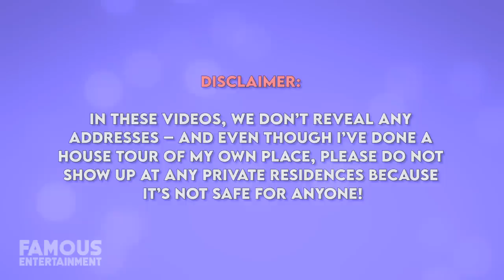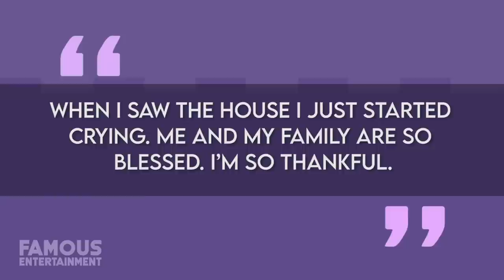Janet Jackson | House Tour | New York Penthouse, London Townhouse and More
Janet Jackson is an American singer, dance choreographer, actress, and producer who rose to prominence alongside her world-famous family, “The Jacksons” in the late 1970s. Since breaking off on her own, Janet has arguably become the second-biggest member of the family next to her late brother Michael, and certainly, she’s the member of the family with the greatest career longevity. As someone who’s been famous since the age of 10 years old, it shouldn’t come as any surprise to find out that Janet has lived in some of the nicest homes in the world over the years, everywhere from Malibu, California to a penthouse in Trump Plaza, New York and to a townhouse half-the world away in London, England. these days, Janet can be found living in London with her son, Eissa sticking close-by her former husband, Billionaire Wissam Al Mana, whom she met back in 2010 and then divorced a few years ago. Since moving out of the town-house the family shared with one another, Janet is reportedly renting another place close by. And while it’s unclear if Janet walked away with any of her ex-husband’s substantial wealth during their divorce proceedings, she’s doing alright for herself still with an estimated net worth of close to $190 Million!